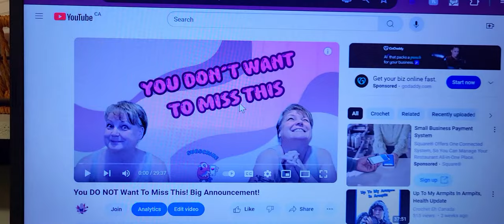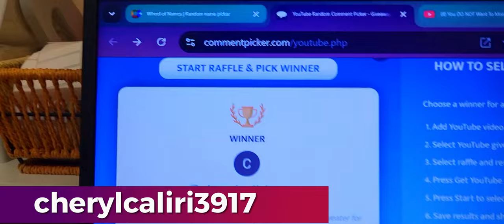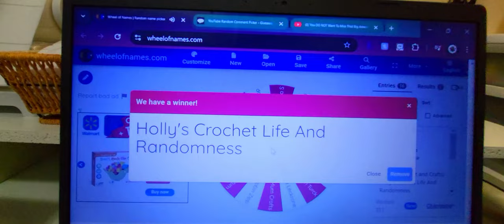GIVEAWAY RESULTS!!! Is It YOU???